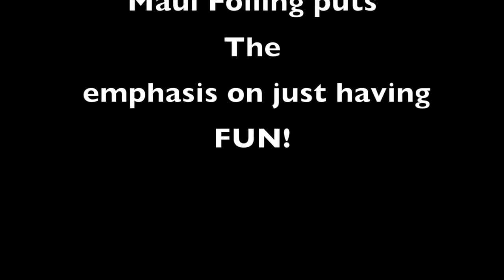Maui Kite Foiling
The Maui Style of Kiteboard Foiling puts the emphasis on having fun!